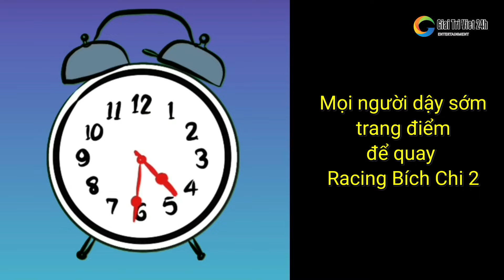#8 Mọi người dậy sớm trang điểm để quay Racing Bích Chi 2 lô tô Sài Gòn Tân Thời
Mọi người dậy sớm trang điểm để quay Racing Bích Chi 2 lô tô Sài Gòn Tân Thời: Lộ Lộ, Ẩn Ẩn, Hoàng Thắng, Xuân Tâm, Bé Ba, Luna, Lumi, Hồng Bảo Vy, Diễm Quệ, Thúy Diễm, Trúc Ly, Kim Trọng phải về sớm.